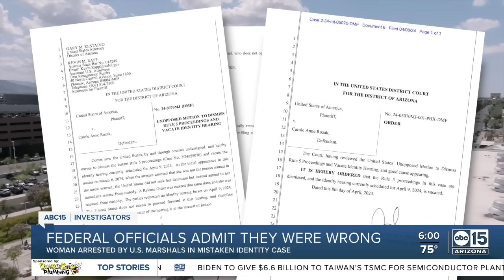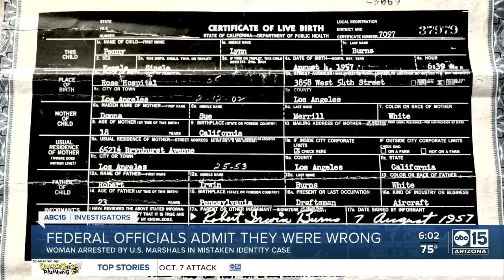Federal officials admit they were wrong in mistaken identity case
A Valley woman arrested by U.S. Marshals in a mistaken identity case is out of jail. Federal officials admit they were wrong. An Arizona federal judge signed an order Monday, dismissing the case against Penny McCarthy who was falsely arrested by federal agents and taken to prison. McCarthy, 66, was originally set to have an identity hearing on Tuesday in federal court where she was going to have to prove she wasn’t an accused criminal in Oklahoma who had violated her parole.